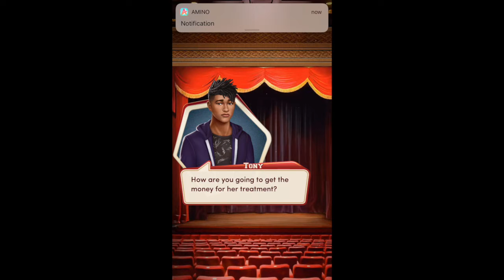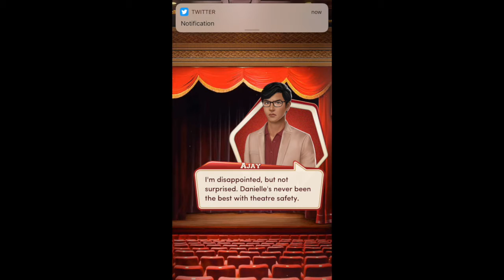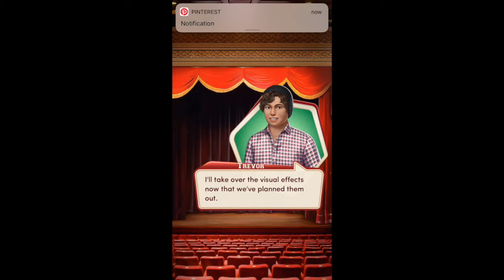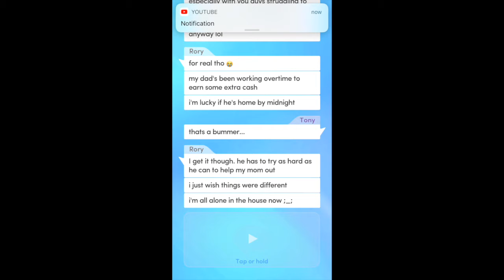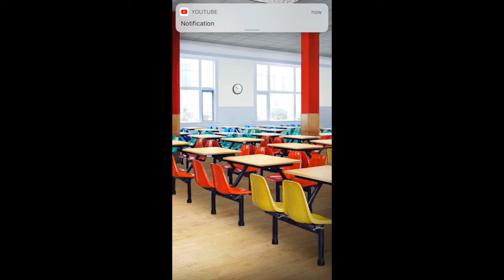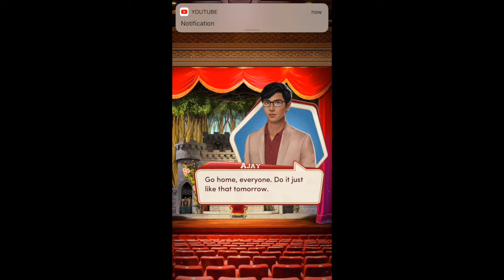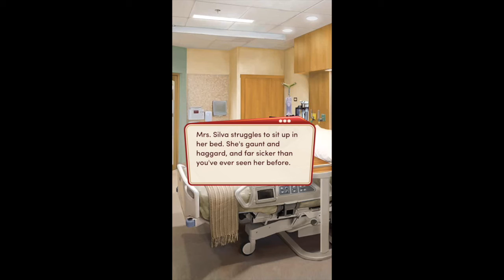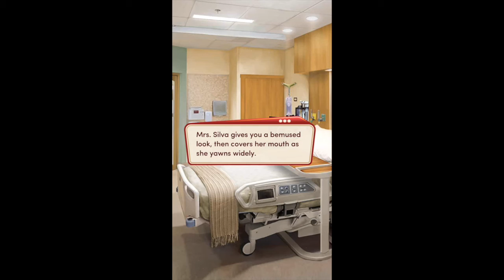Ant Will Plays-Choices High School Story Class Act Chapter 13:Bend, Don't Break